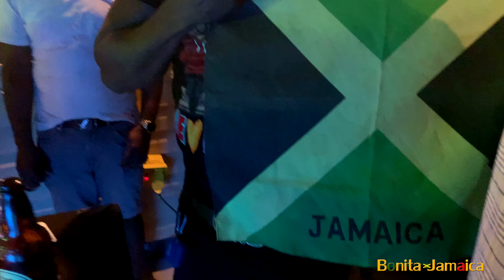Jamaica Love Sing Along At The Outside Lounge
Jamaica Love sing along, and two Chronixx, at The Outside Lounge, Queens, NY, September 2, 2022. Shouts to Dubmaster Chris. Large yute! God bless Jamaica. ❤️🇯🇲

Bonita Jamaica
One island, every kind of beauty.